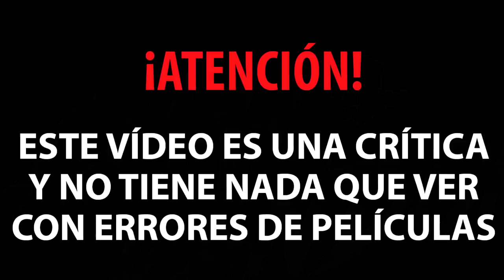EL HIJO aka EL HIJO DE LA OSCURIDAD: CRÍTICA - PELÍCULAS DEL 2019 #7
Hace unos días vimos la película EL HIJO del director David Yarovesky.
¿Qué le habrá parecido a nuestros críticos más "especiales"?

Brightburn

Colaboradores